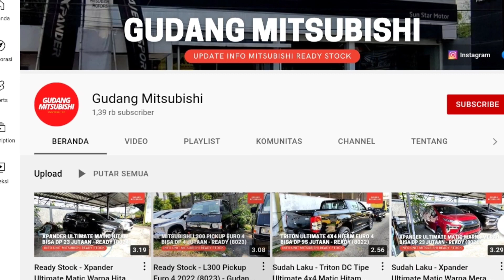Kenapa Fitur Auto Stop and Go di Xpander Cross Model Baru Tipe Premium Ditiadakan? - QnA Konsumen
Pada video kali ini kami menjawab pertanyaan dari konsumen yang menanyakan kenapa Fitur Auto Stop and Go di New Mitsubishi Xpander Cross Model Baru ditiadakan